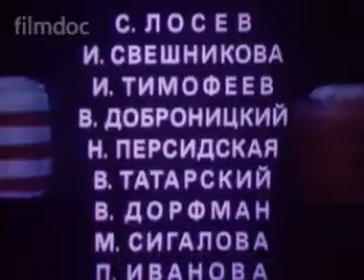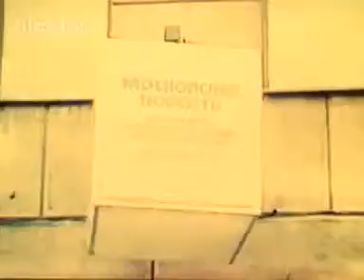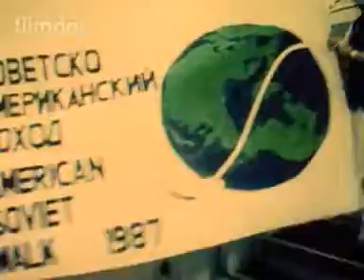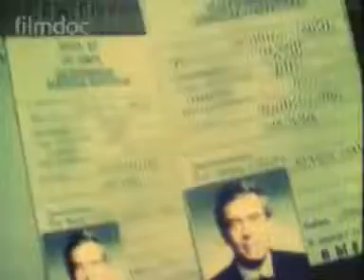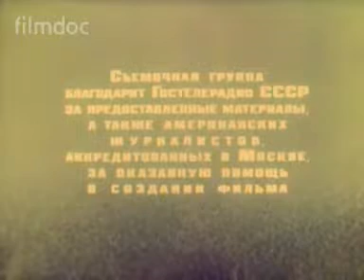Русские в глазах американцев (1988)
О внедрении в сознание американцев пропагандистских стереотипов, о создании образа врага на американском киноэкране, а также о деятельности корреспондентов ведущих американских телекомпаний, аккредитованных в Москве.

Режиссер: И. Свешникова.